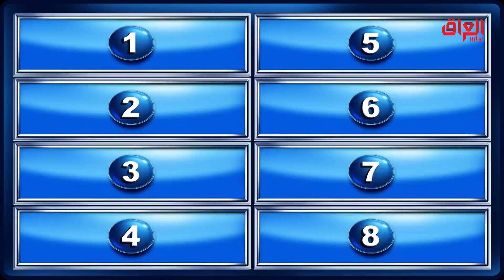لاعبين عراقيين شاركوا بكأس آسيا 2019.. هواي أكو